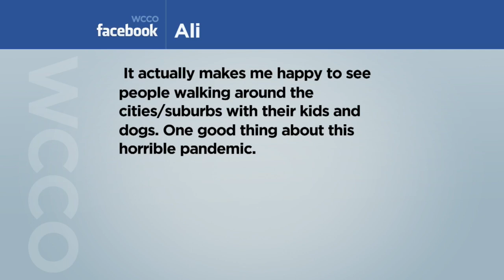More Americans Report Walking For Exercise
Some people have been putting on a few pounds during the pandemic, others are finding more time to exercise (2:50). WCCO Mid-Morning - August 12, 2020